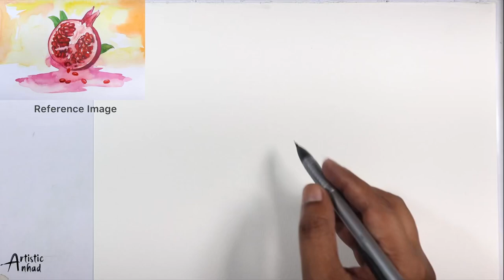Pomegranate Painting Timelapse || Pomegranate Watercolor Painting || Anar Ki Painting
"I dream of painting and then I paint my dream"

ARTIST - Anhad